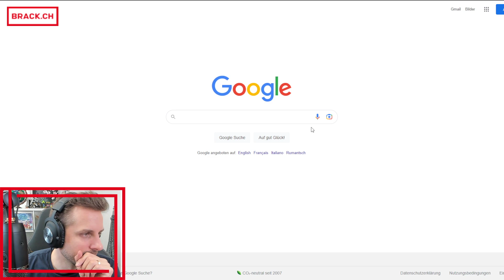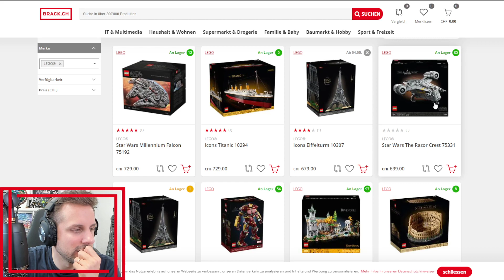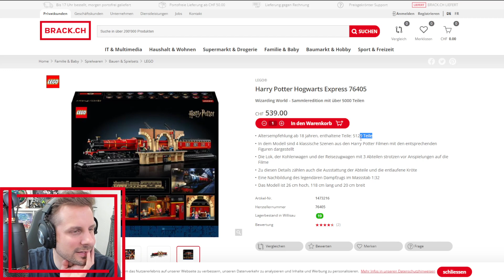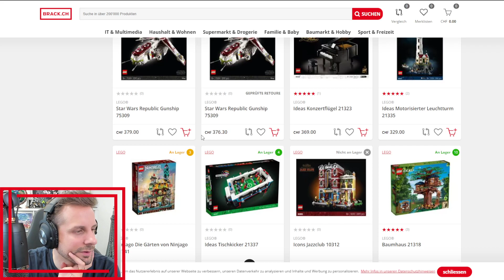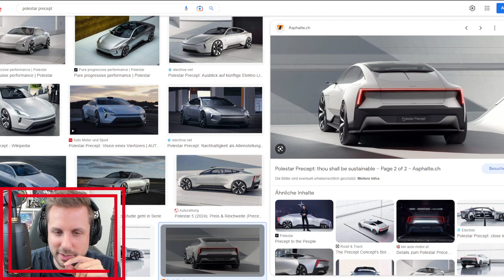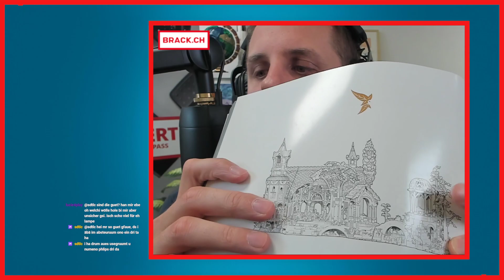Hüt werde Chläberli montiert! mitchläbi [Klemmbausteine mit Cyril]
Die Wände vom LEGO Der Herr der Ringe: Bruchtal 10316 werden endlich verschönert, denn wir haben unsere Aufkleber endlich bekommen! Damit gibt's eine wunderschöne Dekofolge mit ganz viel Flora zum Ende.

Den Klemmbausteine-Stream gibt es jeden Dienstag von 13.00 bis 15.00 Uhr auf Twitch (Link findest du gleich untendran)